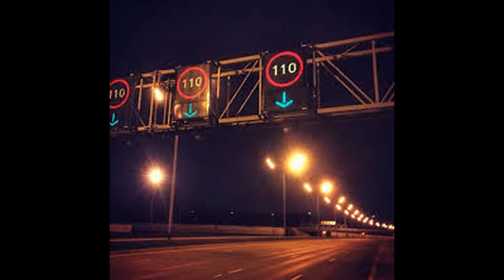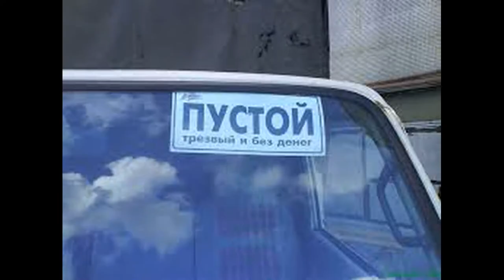ДДТ - Ты не один Дальнобой Фуры счасливого пути